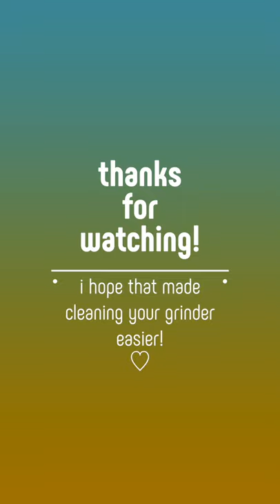QuickTip for KinGrinder K4 & K6 Assembly & Disassembly